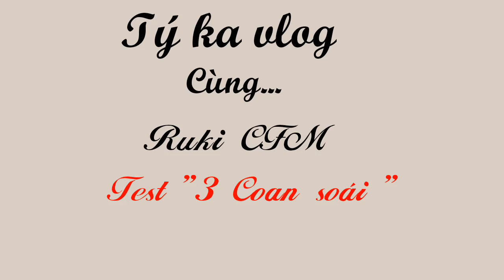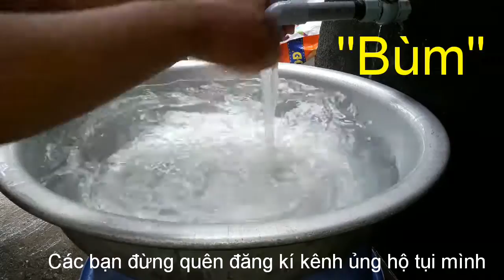Thử thách đo độ giãn "Ba coan soái"